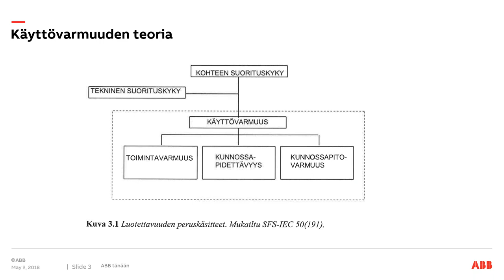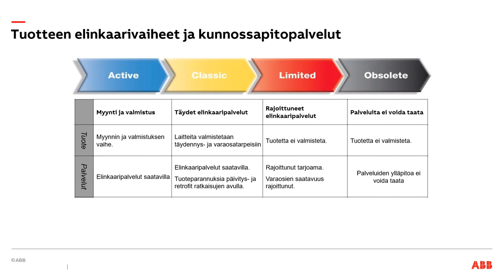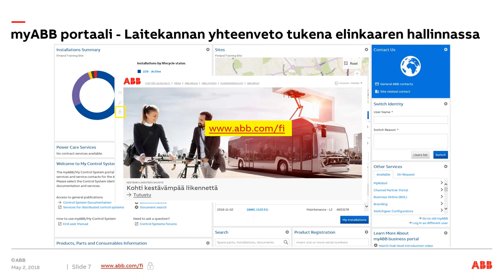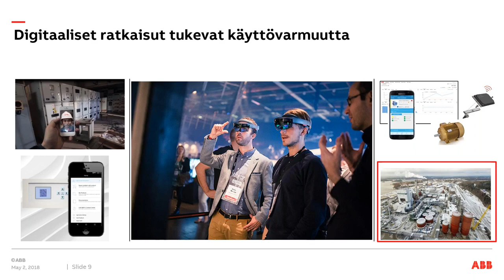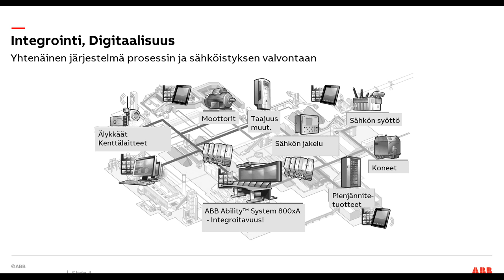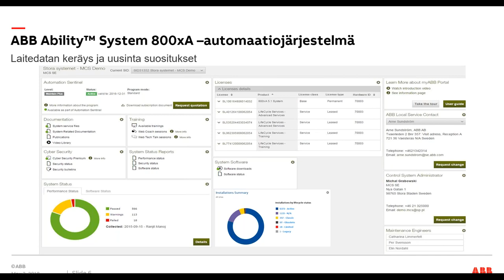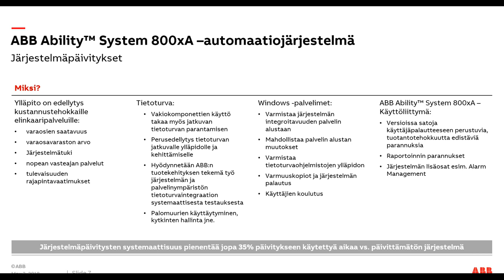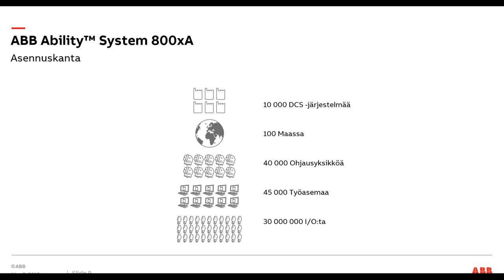Webinaaritallenne: Elinkaaren hallinta käyttövarmuuden takeena: Osa 4 ABB Ability™ System 800xA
Webinaarissa asiantuntijoina Timo Jatila ja Jani Aaltonen ABB:ltä.